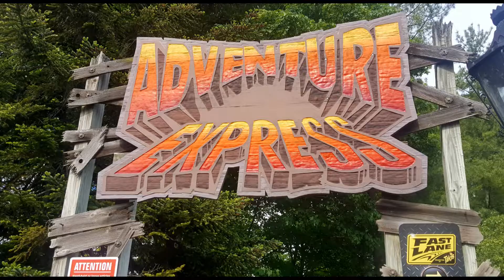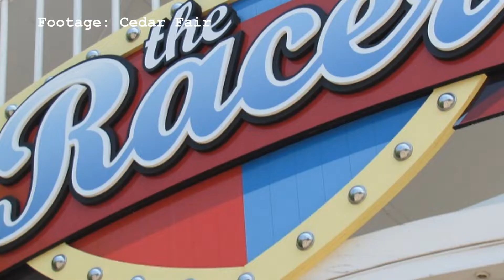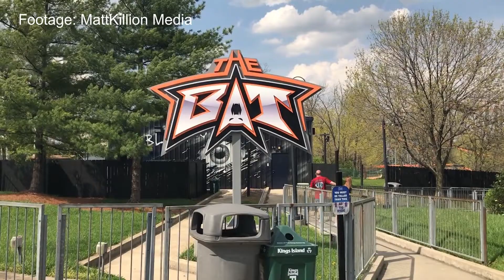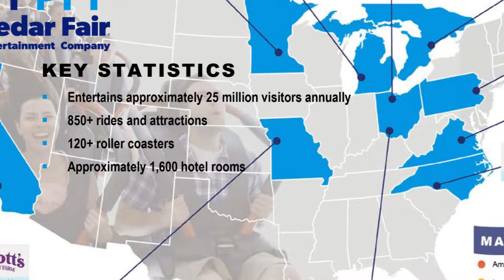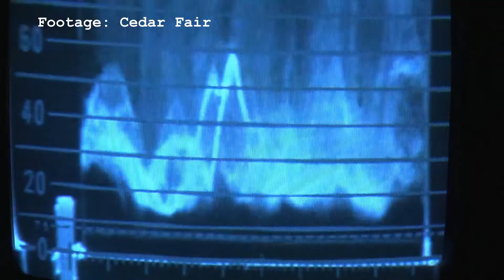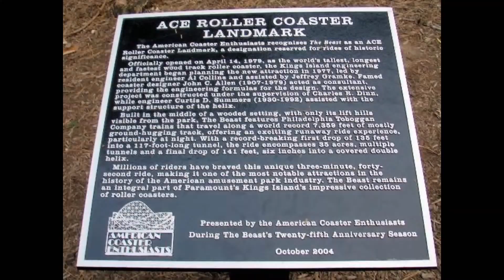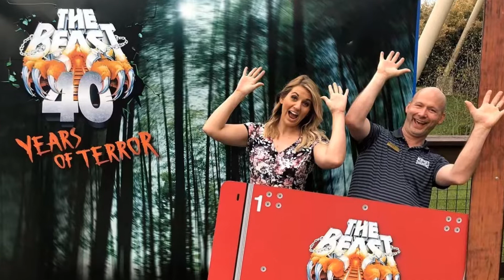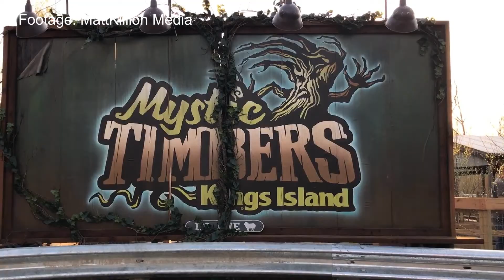Top Coasters at Kings Island Ranked 2019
With more than 100 rides, shows and attractions, Kings Island offers the perfect combination of world-class thrills and family attractions.  In this Coaster Countdown, we'll be ranking all the major coasters at the park.